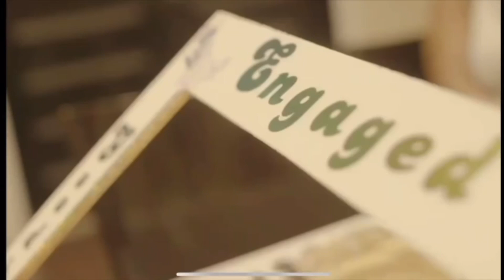Wig install on Rista from The Baileycole for her bday photo shoot// TheBaileyColes/BecomingTheBarnes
Guess What we are Drawing challenge